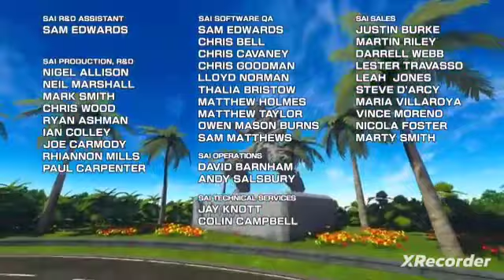Daytona Championship USA 3 Expert Seaside Street Galaxy Raceway